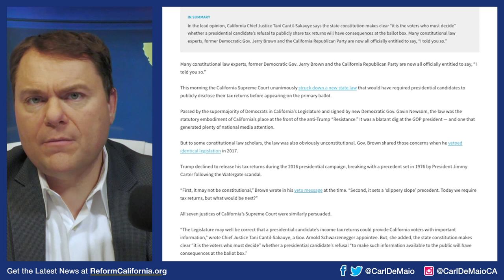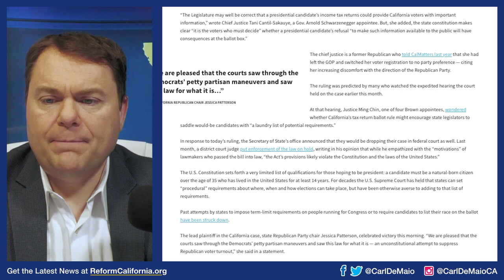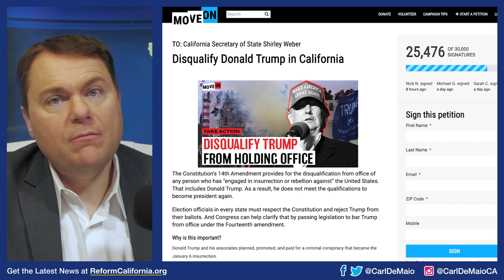CA Moves to Disqualify Trump from 2024 Ballot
BREAKING: CA politicians want to be the first state to DISQUALIFY Donald Trump from appearing the 2024 ballot! Not only is this a massive abuse of power, it’s completely ILLEGAL! Find out more and how to fight back — WATCH!

Photo credit: Gage Skidmore